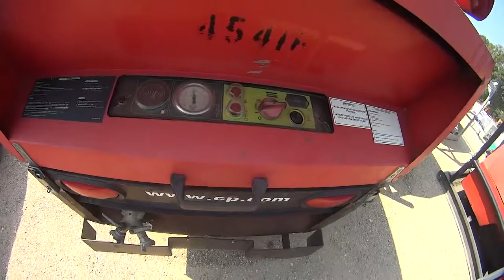C&P CPS185 For Sale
Title: C&P CPS185 For Sale